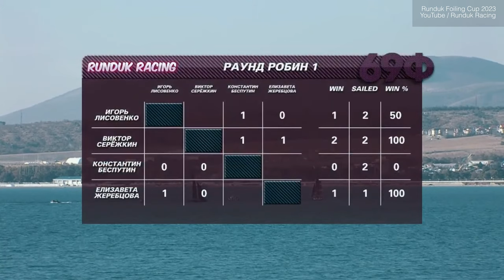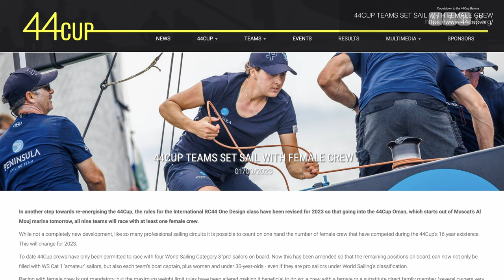Валерия Коваленко. Гонки на фойловых лодках 69F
О первой в России гонке на карбоновых фойловых лодках 69F рассказывает руководитель регаты Runduk Foiling Cup 2023,  чемпионка России по парусному спорту в классе J70 и генеральный директор компании “Рундук Рейсинг” Валерия Коваленко.

Нам необходима ваша поддержка для производства следующих выпусков Sail Tale. Открытый сбор по ссылке. Спасибо!

01:34 История создания Runduk Foiling Cup
05:14 Прямой эфир парусной регаты. Команда, съёмки
09:25 Ветер в Геленджике
10:03 Карбоновые фойловые лодки 69F
11:32 Команды-участники Runduk Foiling Cup 2023
12:17 Как научиться управлять лодкой 69F
13:15 “Мы не зарабатываем на гонках”
13:29 Runduk Foiling Cup  - регата для профессиональных спортсменов
16:20 Профессиональная парусная команда ARTTUBE
17:28 Девушки в парусном спорте
21:54 С чего началось увлечение гонками
24:37 Любимые гонки на парусных яхтах